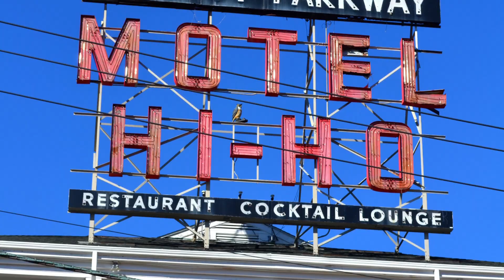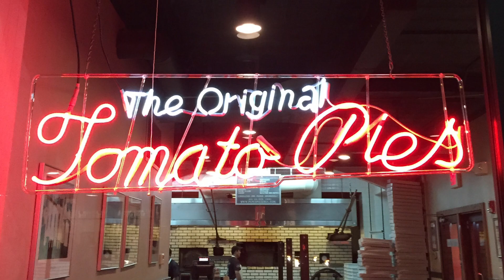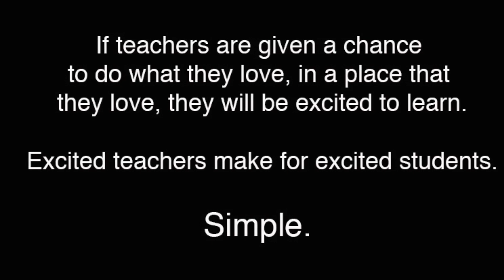TOWN PROUD - Photographs by Fairfield Public School Art Teachers.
A collection of photographs that represent Fairfield,  the town we choose to teach in.